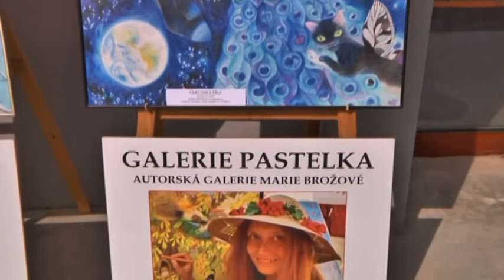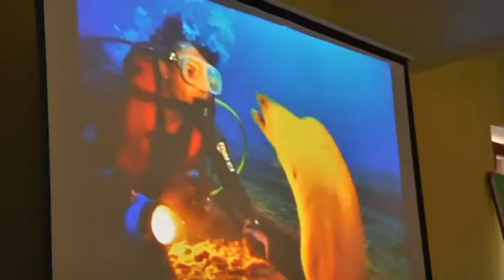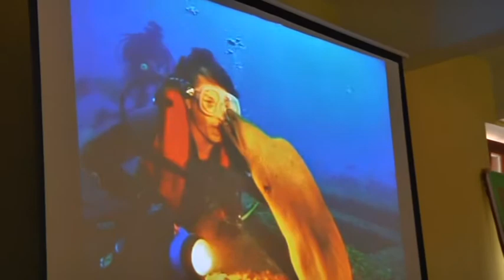VODA Slavnosti Harmonie 2013 I část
Slavnosti Harmonie tentokrát ve znamení VODY. Vše se odehrálo 14.-15.června 2013 ve Znojmě.